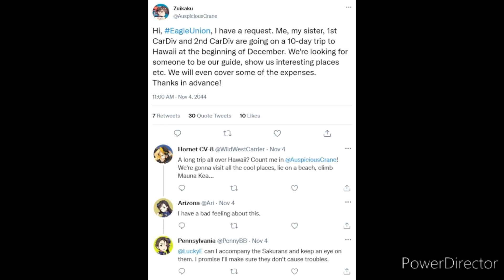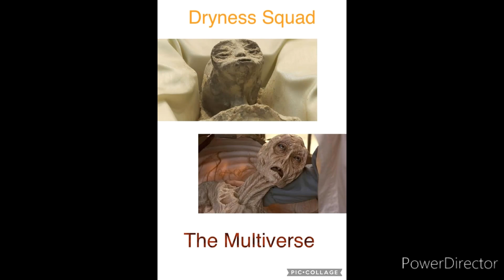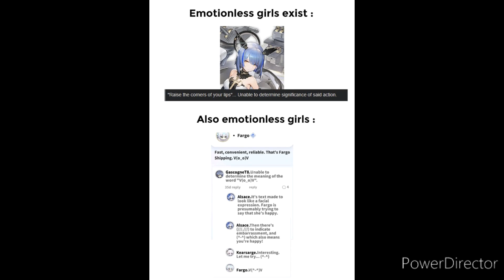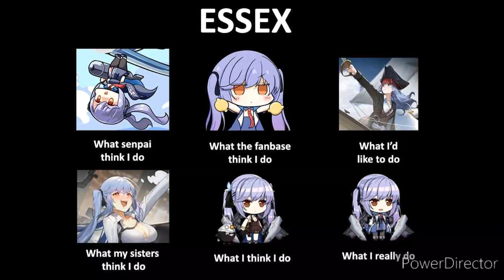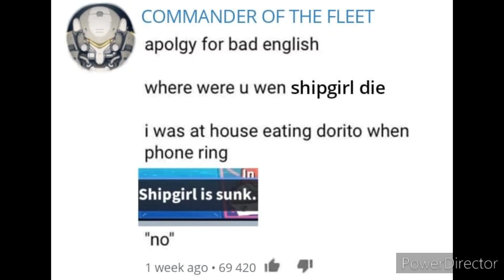Azur Lane Memes 95